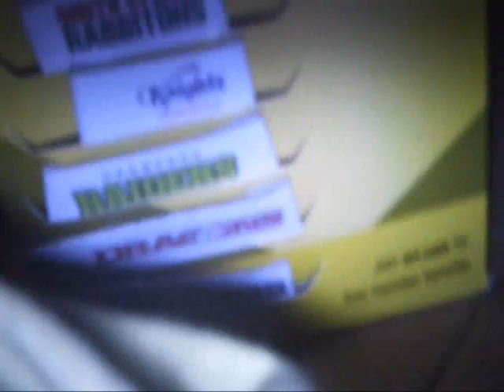easter 2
grgr